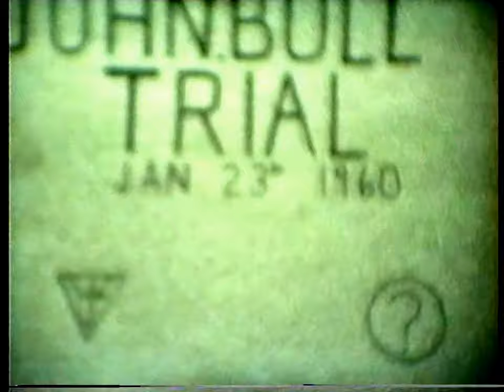John.bull trial 23 Jan 1960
My father's unknown Converted from cine film, to VHS and from VHS to MP4.
John Bull trial, 23rd Jan 1960 vintagemotorcycle motorcycle John Bull